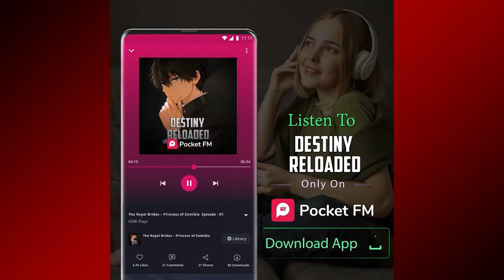ASRL Sports Car Championship - 2024 S1, Week 2 at Oschersleben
Well, last week will be hard to top. But they don't call this place the Motorsports Arena for nothing. It's a big fight feel for ASRL tonight!

The ASRL Theme Song is provided by Mullet Music Productions! Thanks to Joshua for this epic theme song! Be sure to check out his music catalog and YouTube channel!

Thanks to CJR Graph-X for the incredible work on the banners and decals!

Thank you to MF Racing Designs for their support of the ASRL Sports Car Championship! Be sure to give them a follow on Facebook!